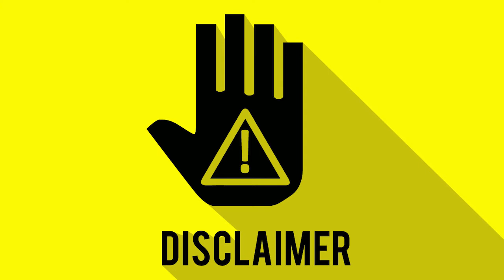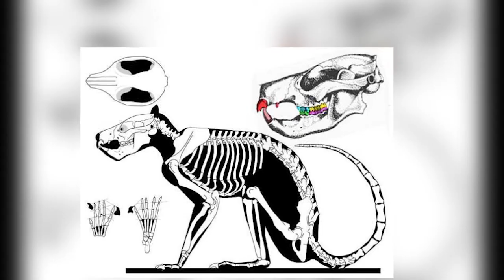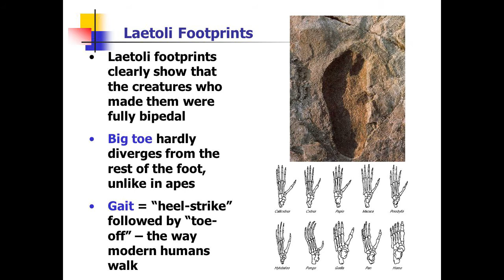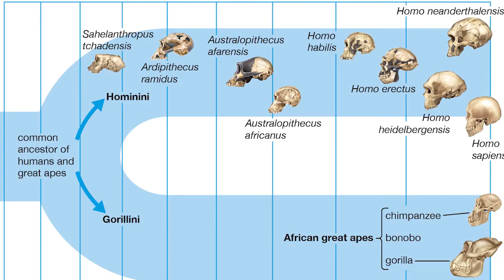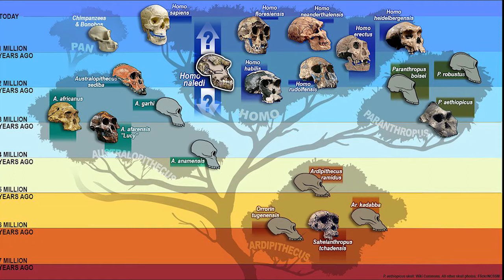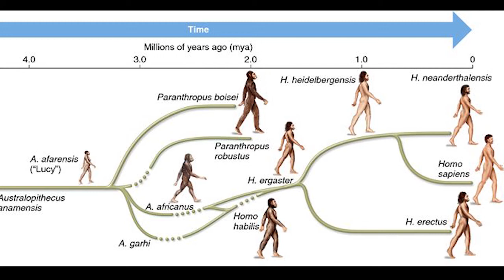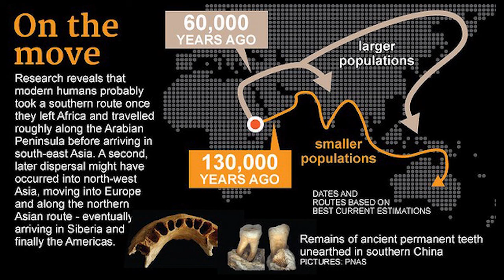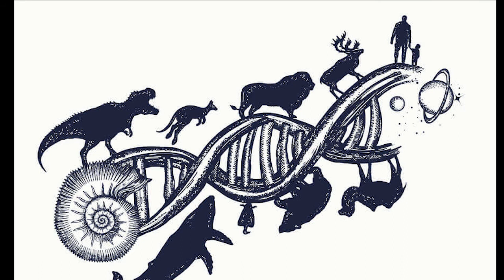PLANET OF THE APES! TRUTH ABOUT HUMAN EVOLUTION ! EXPLAINED in TAMIL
The video emphasizes on the evolution of homo sapiens from its common ancestor which lived about 8 million years ago. The path and the traits that lead us to the world conquest and more.